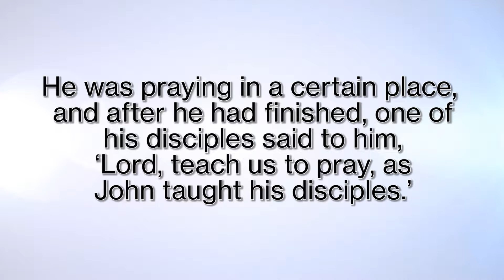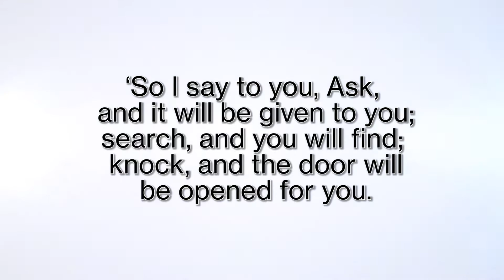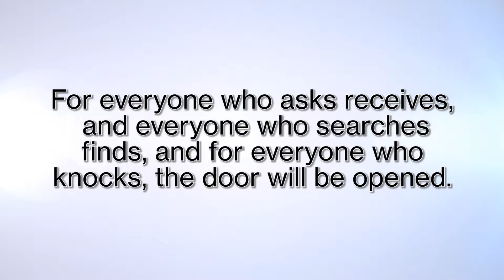The Lord’s Prayer: Our Father - Rev. Mark Jardine - July 31, 2016